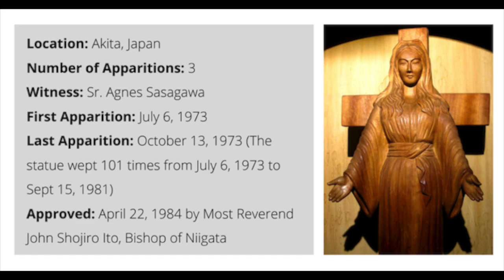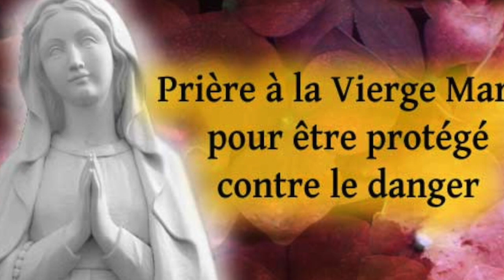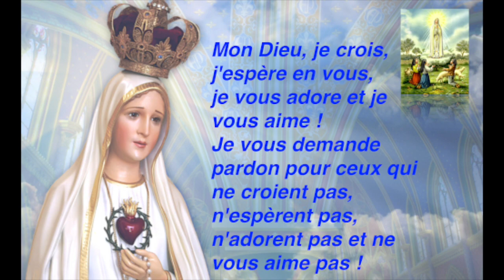Notre Dame D'Akita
Notre-Dame d'Akita est le nom sous lequel les catholiques désignent la Vierge Marie telle qu'elle est apparue à sœur Agnès Sasagawa Katsuko en 1973 à Akita au Japon. La statue de la Vierge Marie (présente dans la chapelle du couvent) a été l'objet de 101 lacrimations inexpliquées entre le 4 janvier 1975 et le 15 septembre 1981, ainsi que de pertes de sang. Ces lacrimations ont été observées par plus de 500 témoins.
Après plusieurs enquêtes canoniques réalisées par l'Église catholique et des analyses des sécrétions de la statue de bois, ces évènements ont été reconnus comme authentiques et dignes de foi par l’évêque de Niigata en 1984 puis par le cardinal Ratzinger, en 1988.
La vénération de « Notre-Dame d'Akita » est autorisée par l'évêque du lieu depuis 1984.
En 1963, M. Saburo Wakasa, de l'Institut japonais de sculpture, sculpte au couteau une statue de la Vierge Marie en reprenant le visuel de la Dame de tous les Peuples. Il donne néanmoins un visage « japonais » à la représentation de la Vierge. La statue de bois est installée dans le couvent d'Akita au Japon. C'est cette statue qui va être l'objet de lacrimations et de plusieurs événements reconnus, dans les années 1980, comme « miraculeux » par l’Église catholique.